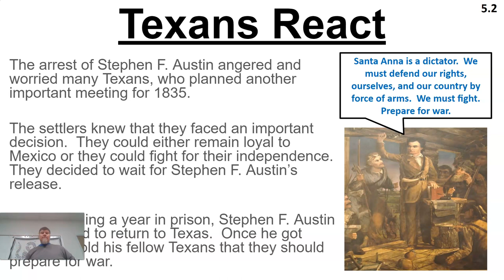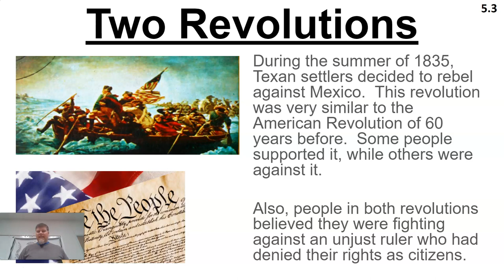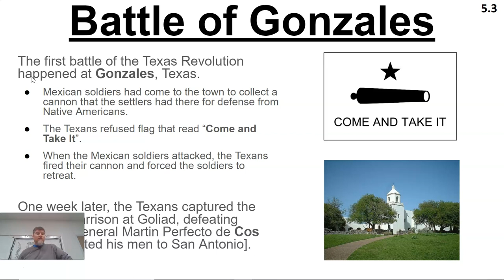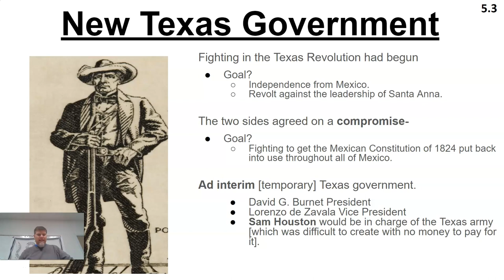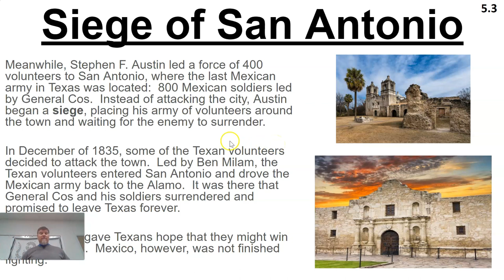Texas Revolution: The Fighting Begins